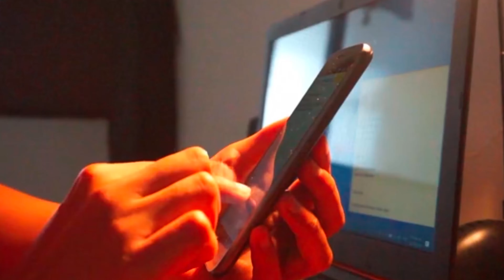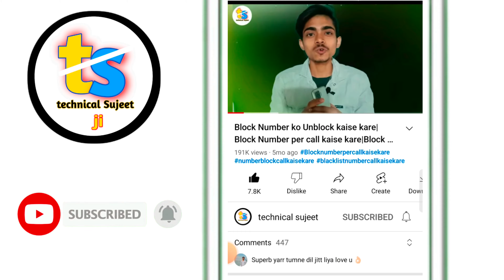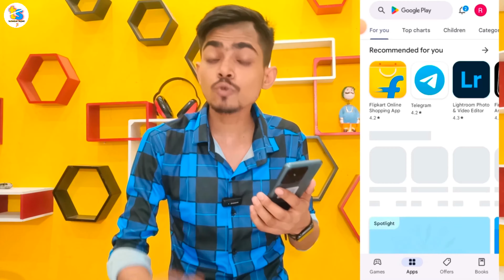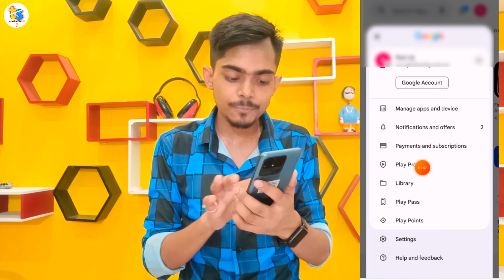phone hack hai kaise pata kare | mobile hack hai kaise pata kare | phone hack hai ya nahi kaise jane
About video:😊
दोस्तो इस वीडियो में मैने आपको बताया है की आप कैसे पता लगा सकते हैं की आपका मोबाईल हैक है या नही उम्मीद करता हूं आपको ये वीडियो बहुत पसन्द आयेगी

𝐘𝐨𝐮𝐫 𝐒𝐞𝐚𝐫𝐜𝐡 𝐑𝐞𝐬𝐮𝐥𝐭𝐬 :-
phone hack hai ya nahi kaise pata kare
phone hack hai ya nahi kaise pata lagaye phone hack hai kaise pata lagaye